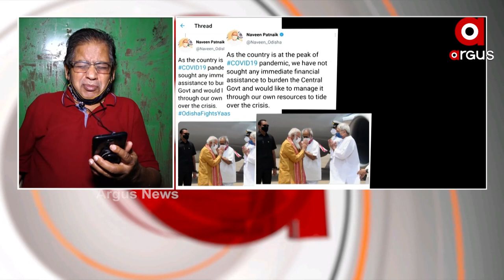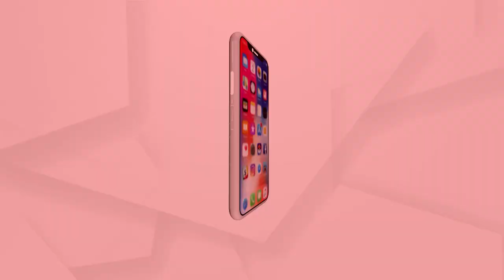ଓଡିଶା ବାସୀଙ୍କ ପାଇଁ ପ୍ରଧାନମନ୍ତ୍ରୀଙ୍କ ଦ୍ଵାରା ଅର୍ଥରାଶି ଘୋଷଣା ବହୁ ସହାୟକ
ଆକାଶ ମାର୍ଗରୁ ପ୍ରଧାନମନ୍ତ୍ରୀ ବାତ୍ୟା ଅଂଚଳ ପରିଦର୍ଶନ କରି ସମୀକ୍ଷା ବୈଠକ ପରେ ପ୍ରଭାବିତ ଅଂଚଳରେ ରିଲିଫ, ପୁନରୁଦ୍ଧାର ପାଇଁ ୫୦୦ କୋଟି ଟଙ୍କାର ଆର୍ଥକ ସହାୟତା ଘୋଷଣା କରିଥିଲେ । ଏଭଳି ସଂକଟ ସମୟରେ ଏହି ଅର୍ଥରାଶି ବହୁ ସହାୟକ ହେବ ବୋଲି ବରିଷ୍ଠ ସାମ୍ବାଦିକ ସତ୍ୟପ୍ରିୟ ମହାନ୍ତି କହିଛନ୍ତି ।